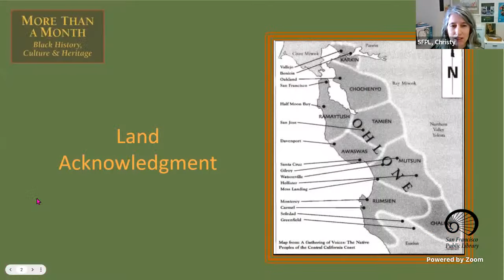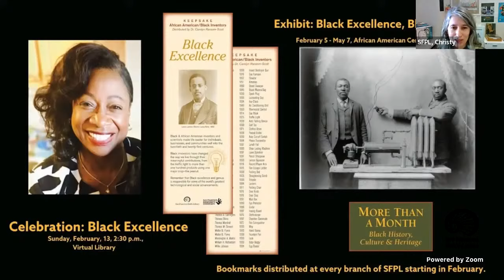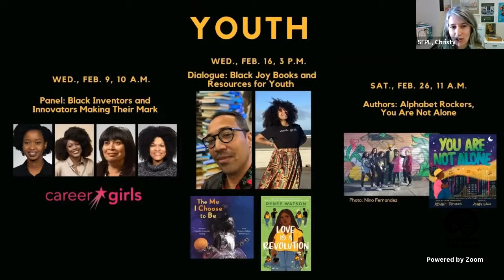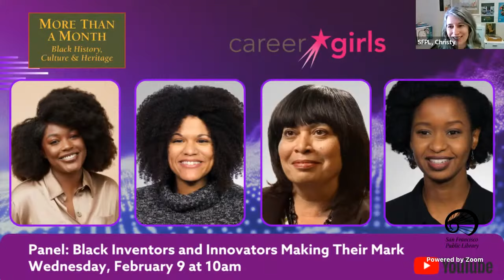Black Inventors and Innovators Making Their Mark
A conversation with Ifueko Nosakhare Igbinedion, Cadence Payne, Marian Muthui and Elizabeth Smith, Black women role models who use their creativity and knowledge to be creators and innovators.

Ifueko Nosakhare Igbinedion, a 5th year PhD Student at the Massachusetts Institute of Technology. Her research focuses on building fast computer vision algorithms to efficiently coordinate groups of drones. When she’s not in the lab, Ifueko is also the co-founder and CTO of Hairtelligence, a start-up company that uses artificial intelligence to customize wigs and hair extensions for women. She is passionate about all things artificial intelligence, and loves showing all the ways we can use AI in our everyday lives. Check out her YouTube channel at @Fancy Fueko

Cadence Payne, a graduate student at MIT in the Department of Aeronautics and Astronautics. She works on small satellite projects as an assistant engineer. The most rewarding part of her work is being able to influence the aerospace industry and make a contribution to science.

Elizabeth Smith, engineer and Assistant Manager, Systems Engineering and Integration Office, for the Space Station Program at NASA Johnson Space Center. She currently has "hardware flying" by virtue of having designed a mode indicator that helps guide vehicles and equipment docking with the International Space Station.

Marian Muthui is Senior Product Manager at Rivian with a Masters of Science from the Massachusetts Institute of Technology (MIT). She is passionate about impacting communities through user-centered design and research to inform product development. Through her years of experience, she has had the pleasure of working in 6 countries - leading and implementing projects in Healthcare, Education and Energy.

Career Girls is a nonprofit organization dedicated to providing young girls of all social, ethnic and economic levels access to STEAM mentors and tools so they can be educated and inspired about those subjects. Founded and run by Linda Calhoun, the organization was created to offer free educational tools and connections to girls who would otherwise not have access to information about STEAM studies and careers. Careergirls.org offers thousands of free videos featuring diverse female role models sharing career and educational advice to inspire young girls to expand their horizons, improve their academic performance, and dream big about their futures.